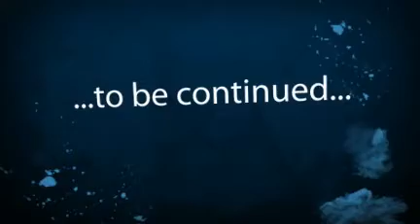Lake of Ioannina by facebook friends of Souvlaki tou Vounou II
Our favourite lake, where we walk, run, laugh, cry, remember, love. It was made by all of you who love this city. Visit Ioannina, Epirus, Greece.